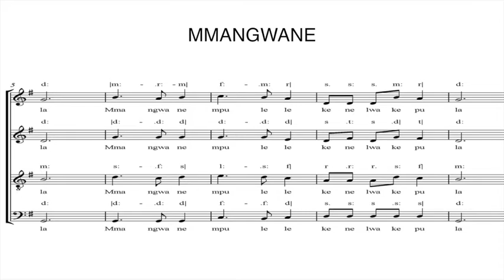Reading and Singing Baa Baa Black Sheep and Mmagwane